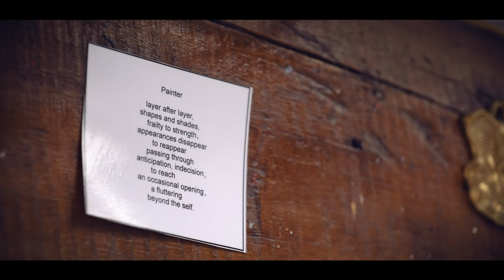Panasonic LUMIX S1 test shoot ‘Painter’ | 4K UHD in 8-bit 4:2:0 MP4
Kriss Hampton used the new LUMIX S1 mirrorless camera to film this test project ‘Painter’. Every shot was filmed in 4K UHD in the internal 8-bit 420 MP4s, using the Cine D picture profile. The pre-production camera used for this shoot did not have the upgradable software key that unlocks VLOG and 10-bit internal recordings.

The same LUMIX L-Mount 24-105mm f/4 OIS lens was used throughout, and the project was filmed entirely using the workshop’s natural light. 'Painter'' was edited and graded in Adobe Premiere.

A special thank you to Simon Parkin for allowing us to film him in action